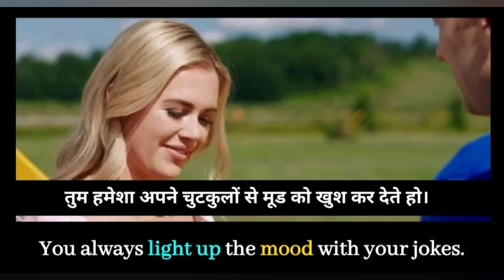Learn Daily Use English Through Movie's Subtitles| English Speaking Practice| Daily Conversation